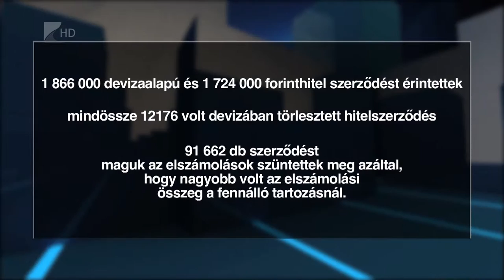Átláthatóbb hitelezés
A tavalyi deviza- és forinthiteles elszámolások összesen 3 millió 600 ezer hitelszerződést érintettek - derül ki az Magyar Nemzeti Bank jelentéséből.  A pénzintézetek összesen 764 milliárd forint fogyasztói követelést térítettek meg.